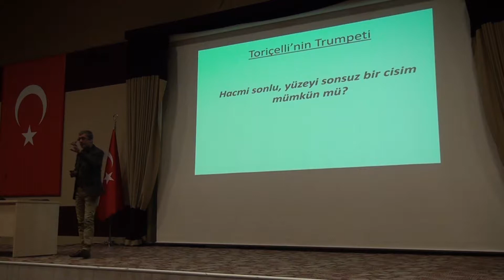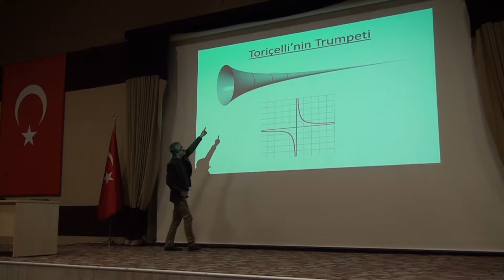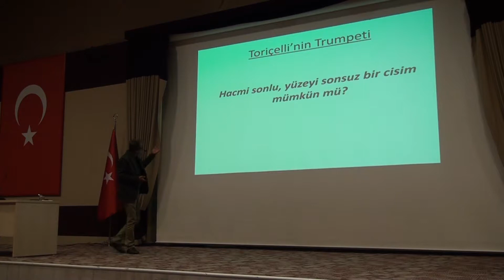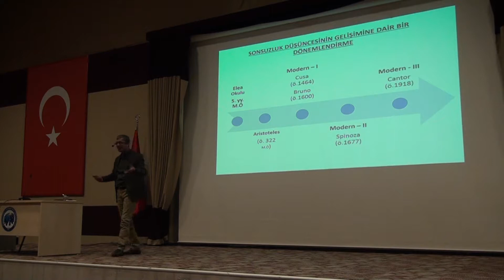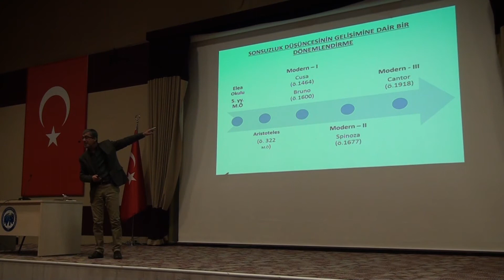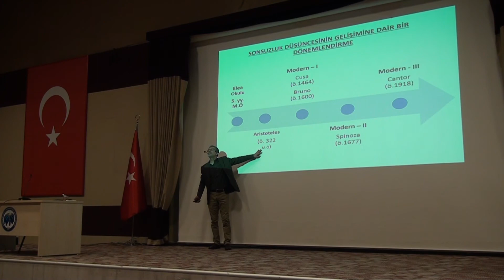Sonsuzluk Üzerine: Biraz Matematik, Biraz Felsefe (Doç. Dr. Mehmet Hilmi DEMİR)